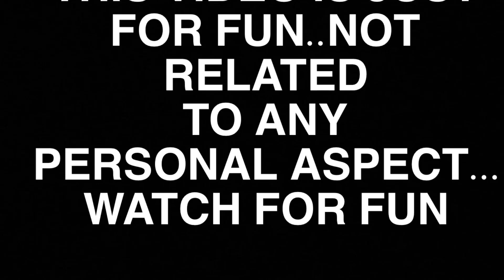SINGLE LANE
this is a funny gujrati video based on nominal fun between husband & wife with god...we dont want to hurt anyones feeling this video is just for glfun so watch with cool temperament